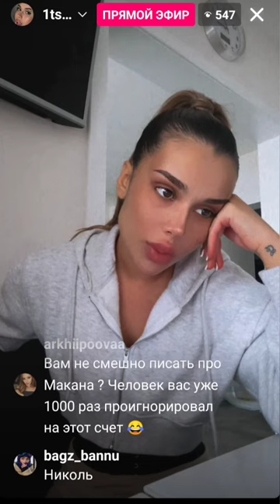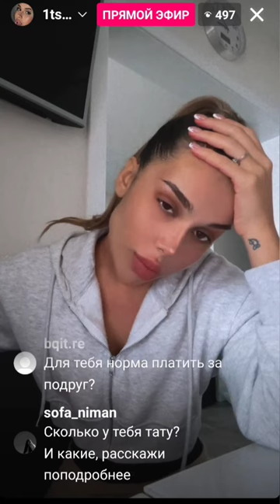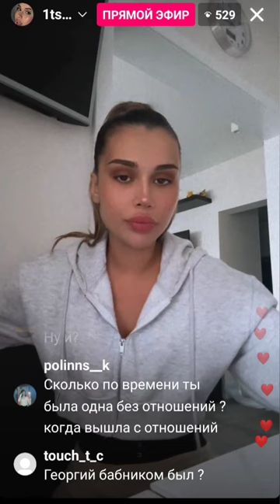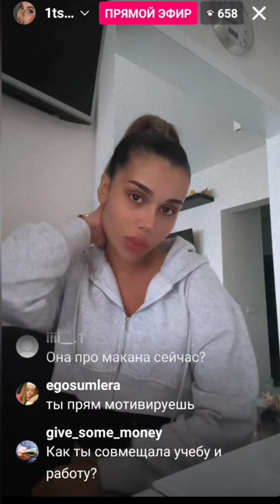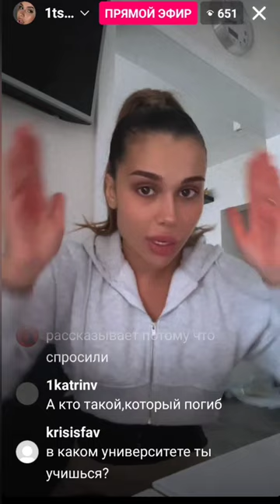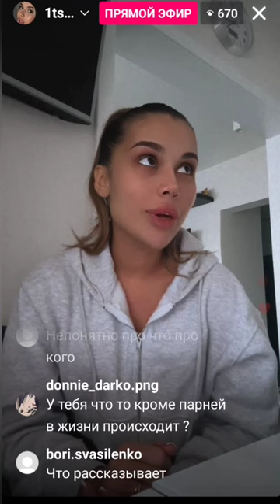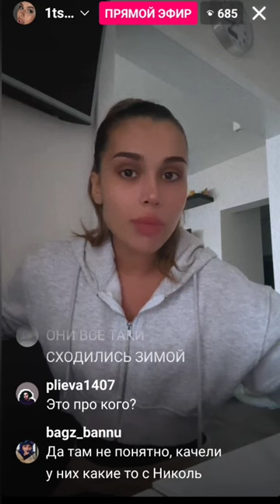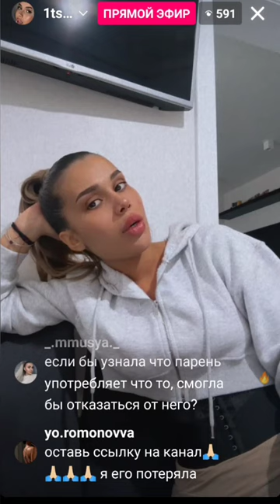Даяна о своих бывших 29.10.23 их трое: 1 - Кирилл, 2 - Андрей, 3 - Георгий (кто не понял)